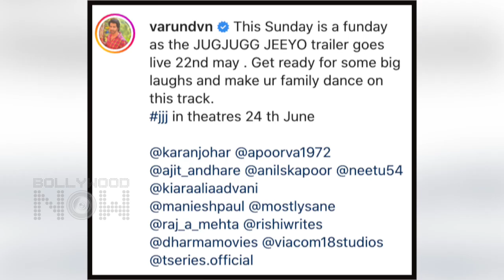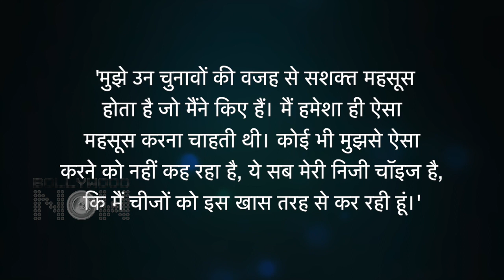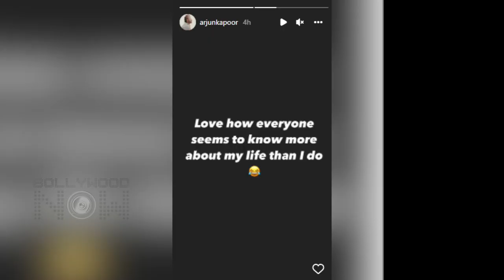Aishwarya, Deepika's Fashion At Cannes 2022, Kangana's Dhaakad Message, Priyanka Injured|Top 10 News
Aishwarya Rai Bachchan, Deepika Padukone, Urvashi Rautela, and Many stars flaunt their fashion at Cannes 2022, Priyanka Chopra gets injured while shooting for Citadel, Jugjugg Jeeyo trailer release date announcement. Here are the Top 10 News In Bollywood Now's Daily Wrap.